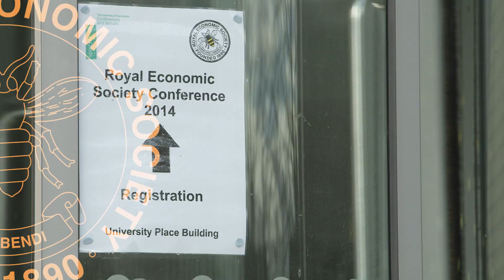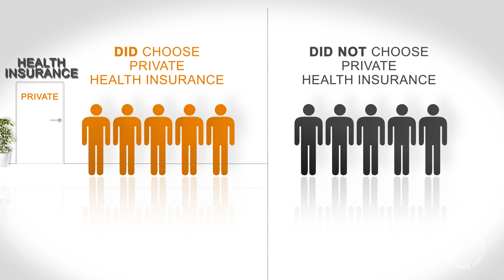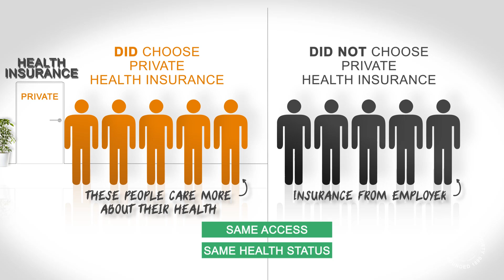Who Buys Private Health Insurance? - RES 2014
Who pays for private health insurance? In what way are they different?
RES Prize winners Pau Olivella (Barcelona Graduate School of Economics and Universitat Autonoma de Barcelona) and Marcos Vera Hernandez (UCL and Institute for Fiscal Studies) describe their research on health insurance at the RES conference 2014.
Filmed at the University of Manchester. Produced by ECON FILMS.